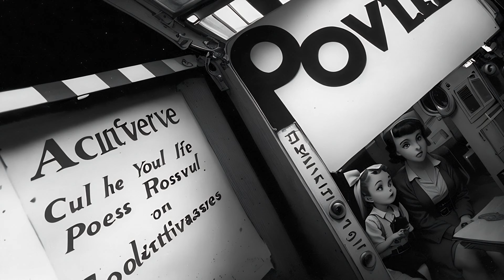Bob Schneider - Flowerparts | AI Music Video [4K]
As the ethereal notes of "Flowerparts" envelop your senses, prepare to be transported to a realm where raw emotion and evocative storytelling reign supreme. Bob Schneider, a master of lyrical prowess and musical innovation, invites listeners to embark on a voyage of self-discovery and introspection through his poignant composition. Available in [4K] Ultra High Definition 📺

With its hauntingly beautiful melodies and evocative lyrics, "Flowerparts" serves as a poignant reminder of the fragility and resilience of the human spirit. Through each verse, Schneider skillfully captures the complexities of love, loss, and longing, painting a vivid portrait of the human experience in all its raw authenticity.

As the song unfolds, layers of instrumentation intertwine to create a symphony of sound that is both hauntingly beautiful and profoundly moving. From the delicate strumming of the guitar to the mournful wail of the violin, each note resonates with a depth of feeling that is impossible to ignore.

But "Flowerparts" is more than just a song—it's a testament to the power of music to transcend language and connect us on a deeper level. Through his music, Schneider invites us to explore the depths of our own emotions, to confront our fears and vulnerabilities, and to embrace the beauty of our shared humanity.

So join us as we dive headfirst into the evocative world of "Flowerparts" by Bob Schneider. Let its haunting melodies and poignant lyrics wash over you, stirring your soul and igniting a spark of introspection within.

►Video created by @YouLoveGoodMusic ♌

►Chapters
0:00 - Intro
0:30 - Flowerparts
4:00 - Outro

►Available in [4K] Ultra High Definition

►Song Lyrics 📝
Tell me how do you make a superman?
With courage and a steady hand
Conviction and a damn good attitude
Spiritual and moral fortitude?
But don't forget the flowerparts
A soft touch and an open heart
A rainbow and some empathy
Compassion and sympathy
Don't forget the, 'I love yous
Oh, and, 'I forgive yous too
It's the little things that separate
The good from the great
So tell me how do you make a superman?
With honesty, and discipline
Endurance and stamina
An icy stare, a steely jaw?
A soft touch and a bleeding heart
Compassion and sympathy
Yeah, it's the little things
That separate